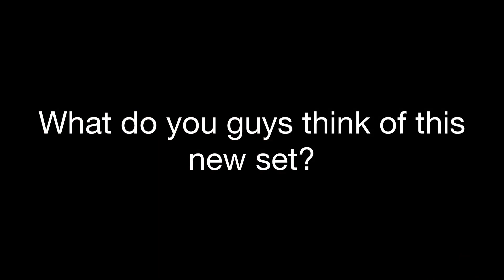BRAND New halo mega Construx WASP set confirmed!